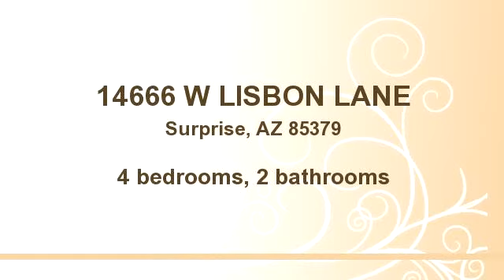14666 W LISBON LANE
Enjoy this video of 14666 W LISBON LANE